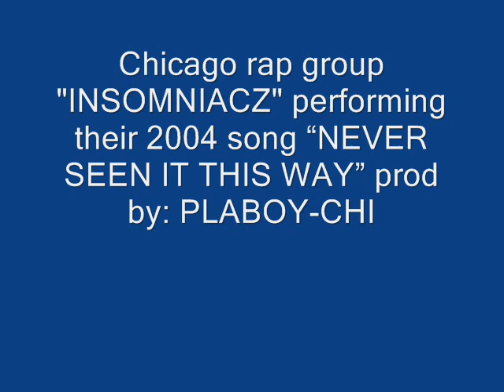NEVER SEEN IT THIS WAY (2004) -Insomniacz (consist of Plaboy-Chi, B-Roc, Odias)